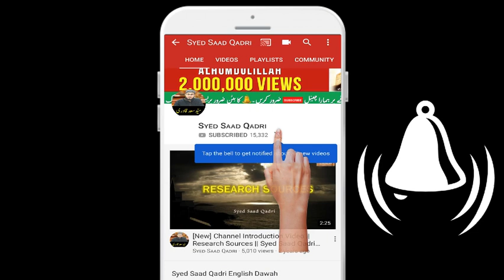Kafir sacha Khuwab dekh sakta hai?